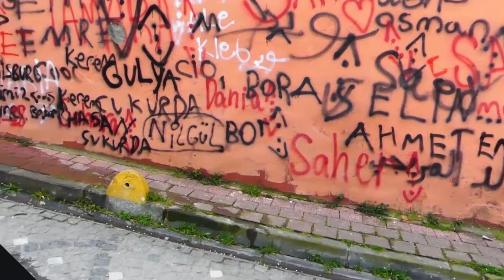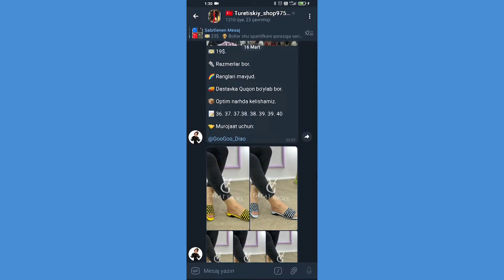CHUQUR seriali olingan joy ! Hozr qay axvolda ? ( Abzor )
Aziz do'stlar! Bugungi videomiz Turkiyaning mashhur seriali bo'lgan "Chuqur" Teleseriali videoga olingan joyga bordik. Videomiz davomida, siz chuqur serialinig mashhur joylari va ishtirokchilarini ko'rishingiz mumkin. Bizga yaqindan yordam bergan Talat akamiz u yerda bo'lib o'tgan voqealarni juda ham chiroyli qilib tushuntirib berishdi. Video davomida siz ham korib tamosha qilishingiz mumkin! Ha aytgancha bizning "Turkiya bo'ylab" kanalimizda 1000- obunachimizga "Chuqur" dan chiroyli sovg'a kutib turibti.
Keyingi videolarimiz qanaqa mavzuda bo'lishini xohlasangiz kamentaryaga yozib qoldiring!

Outro :  Niwel - Woody